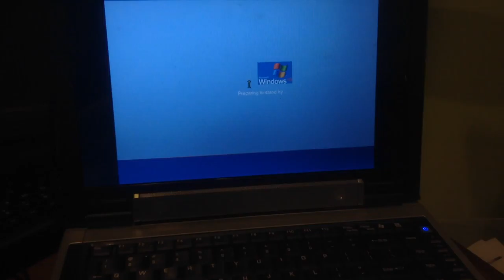jax car wash